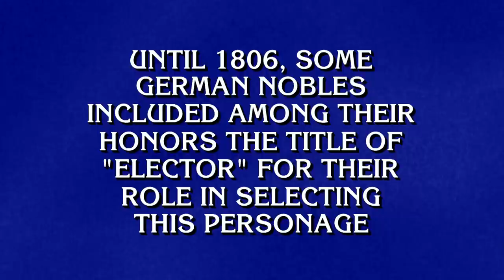European History | Final Jeopardy!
Join us for tonight's Final Jeopardy! category: European History. Now here's your clue.